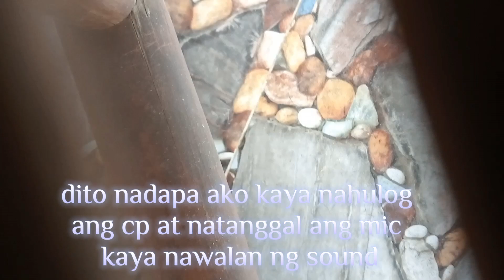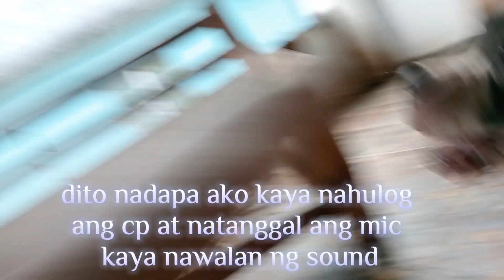Nakipag laro ako sa pet Kong makulit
Welcome po sa channel ko😊🐕